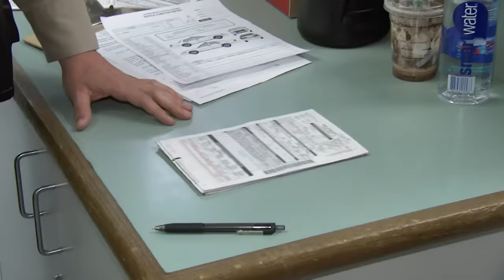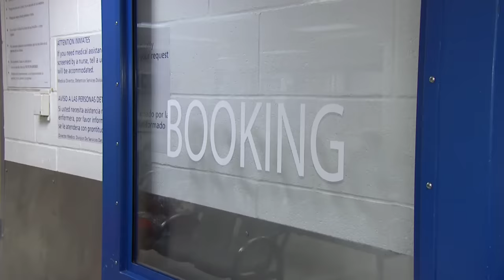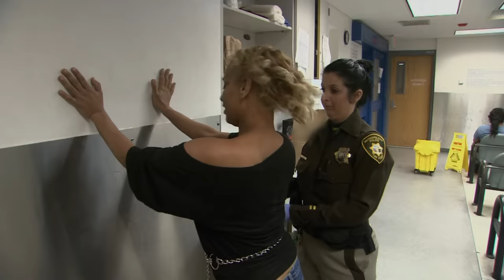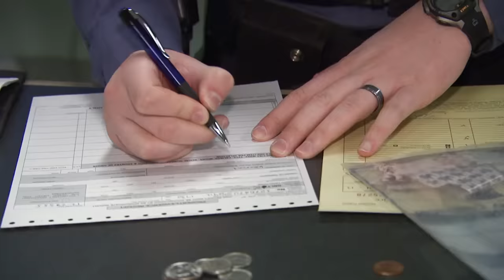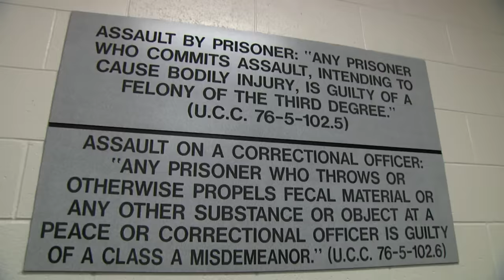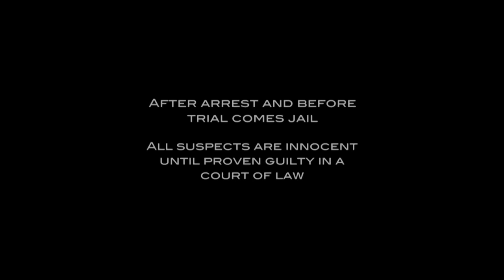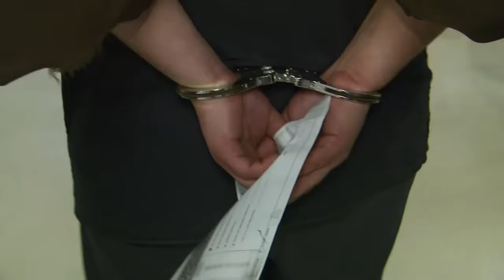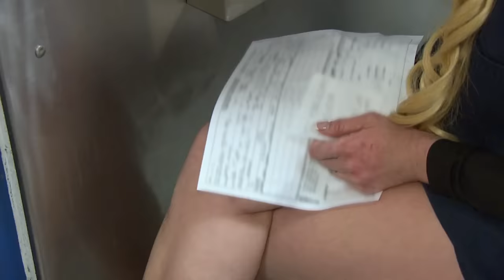American Drunk Suspects Cause Disruption In Jail | Best Of Jail Compilation | Real Responders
Officers deal with drunk and disorderly suspects in jail. They as process one female suspect it becomes clear she is too drunk and refuses to cooperate properly; they place her in an isolation cell to sober her up. Meanwhile, officers worry for another drunk suspect who is falling asleep. They guide him to sleep on his side on the floor to avoid him choking to death.